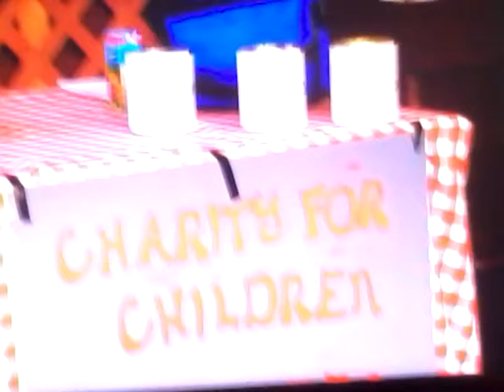Banana phone prank cbbc